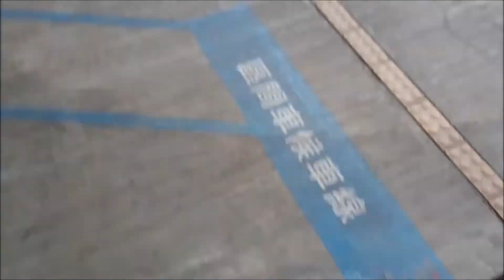2021.08.22民雄/彰化隨手拍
random filming at Minxong and Changhua